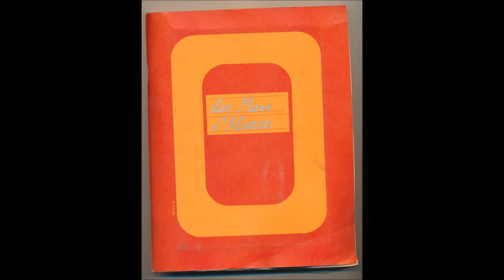Les Mures d'Alsace (Scrapbook Scans) with Norman Lowell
From an excursion with an architectural firm i was working for as secretaire.

Music is from the vault of NormanLowell, who is always kind enough to lend out his incredible sounds.
Track is titled "A Friendly Warning to the Voices in my Head".